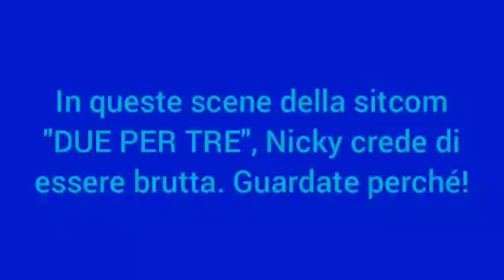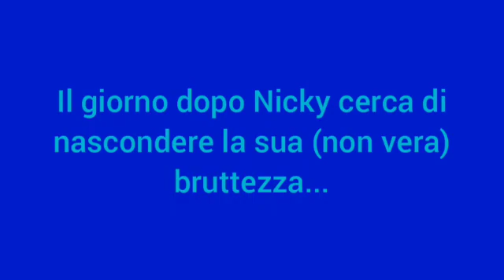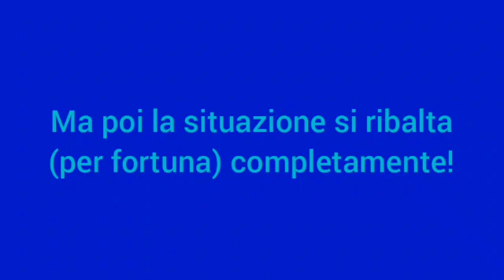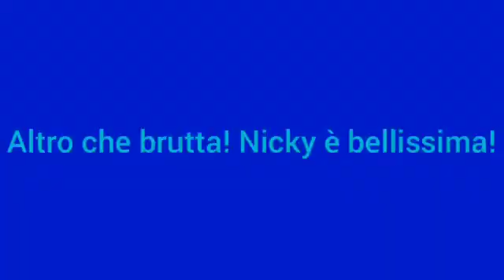Nicky crede di essere brutta (tratto da "DUE PER TRE")